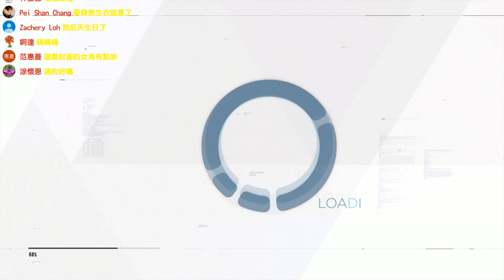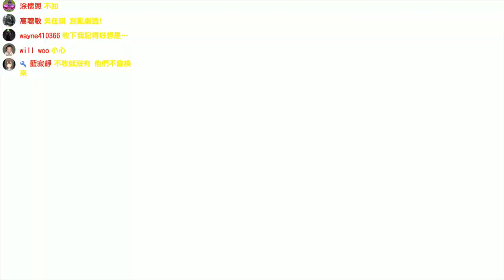矛盾的康納 Detroit：Become Human《底特律 變人》#9【老頭】